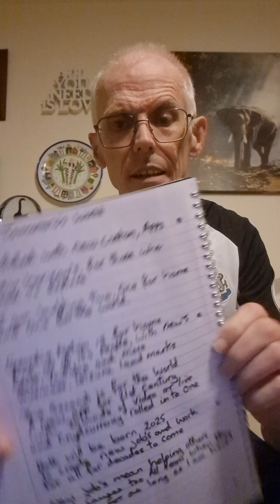Final score 5-0 and a blinder game Anthony, Tino, Hall,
Lots of goals, including Anthony Gordon 1st for England Lewis Hall and Tino, we're bloody awesome tonight, and I am going to ask Christian to check my Web Flow work, just sent him a message.
He tells you in his videos that i need help, get in touch so I have, and he will earn as they both go live, so to those who doubt well you carry on doubting while I build and get both out live.
You see, they say seeing with your own two eyes is believing, yes I am still on the baby steps you are correct, Christian also says don't do what he mentioned if you don't have an idea, as you are wasting time.
So the date is November 2024, the next 6 months, i.e., May both should be launched, and I will make sure Christian is in the code on everything it's only fair, so you keep doubting while I work to build a better future now smash the like and subscribe more content on the way Mr G 👍